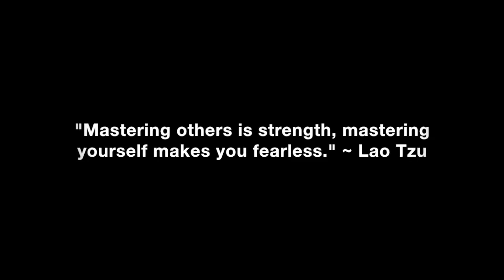Never Compromise Your Principles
Why you should never compromise your values and principles to please other people or to keep the peace.

In this video coaching newsletter I discuss an email from a viewer whose previous success story I discussed in my video newsletter titled, “The Art Of Letting Women Chase You.” Since that time he has had increasing problems and confrontations with his girlfriend’s mother. He says that her mother is used to bullying and intimidating everyone around her into submission, and to cater to her needs and apologize even when they are not wrong, just to keep the peace. Recently his girlfriend has insisted and demanded that he apologize to her mother to keep the peace or she will end their relationship. He does not want to because it goes against everything he believes, but asks my opinion on what I would do.

“Being a people pleaser is weak and beta. Being alpha means standing up for yourself, what you believe in and being unwilling to compromise your values and principles just to please others. Being a people pleaser is the hallmark of the nice guy beta male women love as friends, but never as romantic partners and lovers. A woman cannot fully love and submit to a man whose masculine core she does not trust. She has to know that if she pushes you too far, that you will walk and never look back. Being a man is about doing what is right, even when doing what’s right is upsetting and offensive to others. Women don’t respect men who are too weak to stand up for themselves and what they believe in. If she doesn’t respect you, she can never love you.” ~ Coach Corey Wayne

Corey Wayne